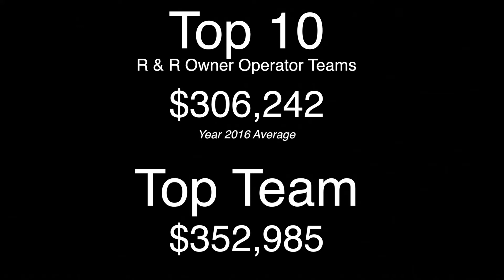2017 Owner Operator Teams Pay Update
R & R Trucking, Inc. recently published their Top 10 Team Owner Operators Average Pay for pay period ending 2016.